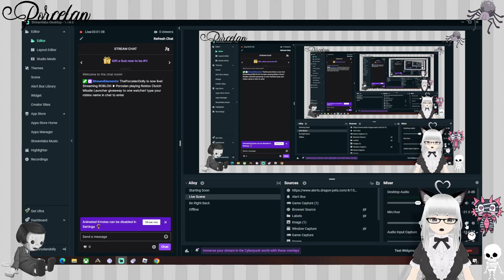❥ Porcelan playing Roblox Clutch Missile Launcher giveaway to one watcher! type your roblox name i